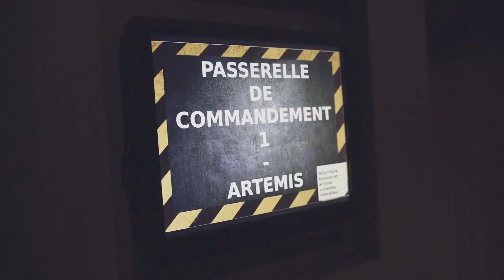Katana Teaser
Huis-Clos d'aventure ambiance futuriste par l'association "Les Rêves De Licorne"